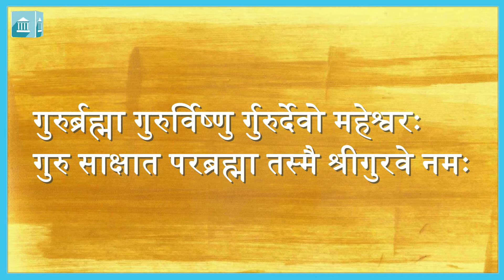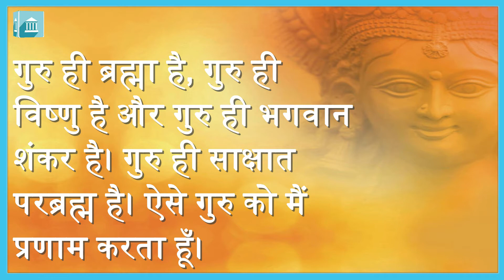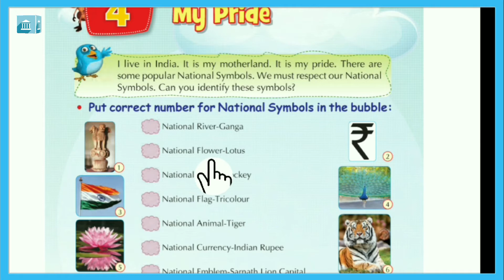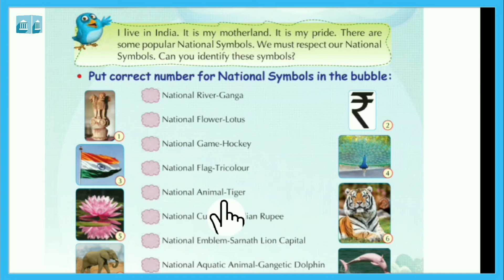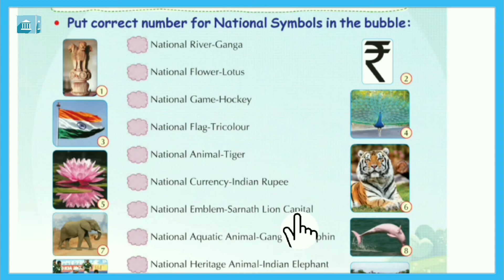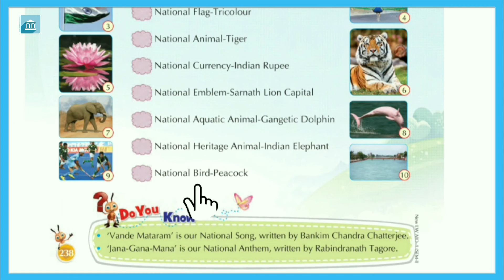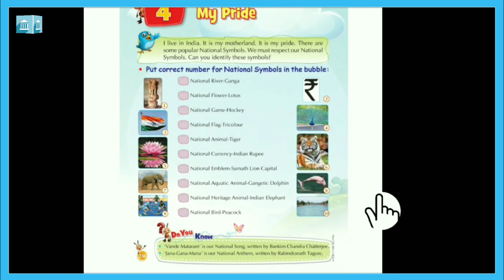Grade - 1: G.A : Chapter - 4 : My pride